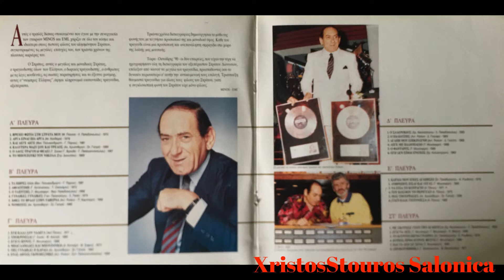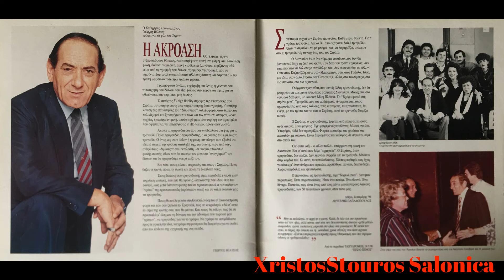Στρατος Διονυσιου Μας Υποχρεωσες